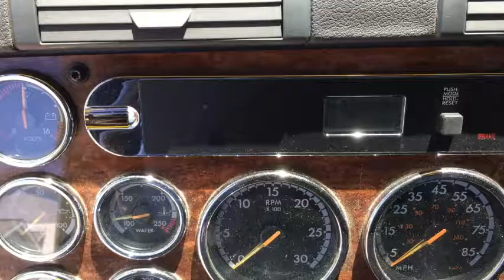2013 FREIGHTLINER CASCADIA 125 For Sale